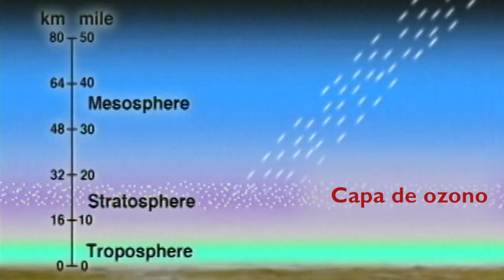"¡Respira!" - Taller infantil de Educación Ambiental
El 16 de julio, aprendimos sobre el aire que respiramos y sobre cómo cuidar la atmósfera que nos rodea y protege. "Semillas de cambio" es el ciclo de talleres infantiles de Educación Ambiental del Centro de Formación de la Cooperación Española en La Antigua Guatemala.

Narración: Marta del Valle
Edición: Jorge Luis García
Con imágenes adicionales de NASA.